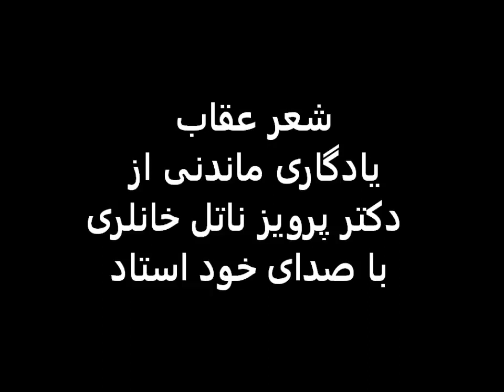شعر عقاب اثر پرویز ناتل خانلری با صدای خودش